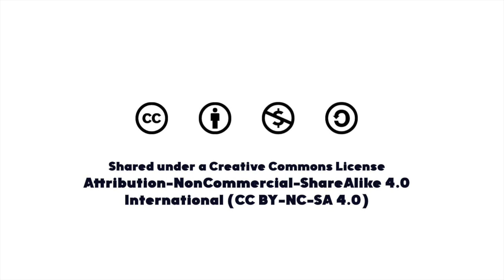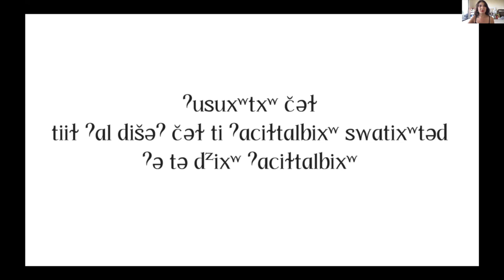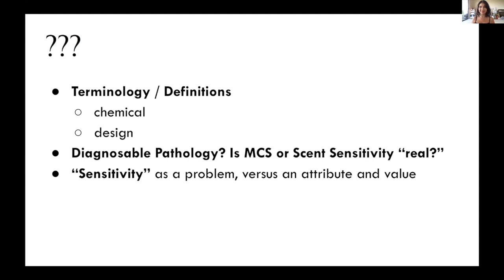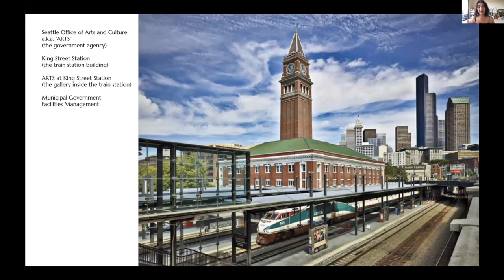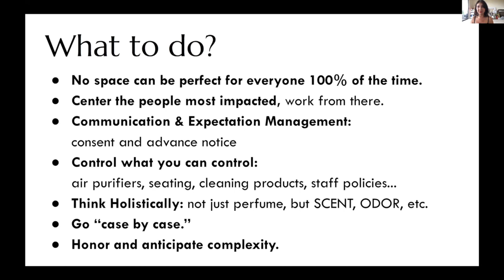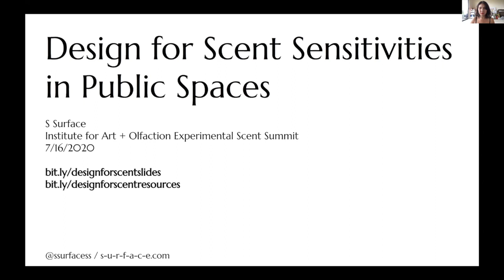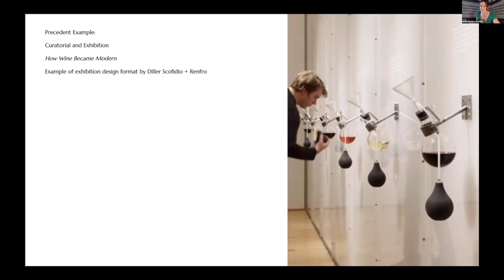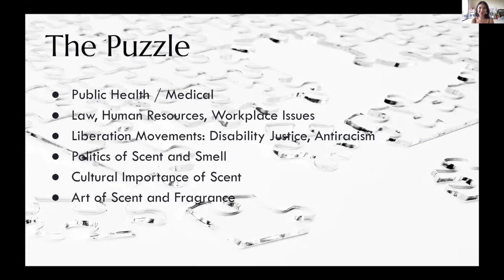S Surface: Design for Scent Sensitivities in Public Spaces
In this talk, S Surface (they, them) explores the complexities of working with scent in the public sphere. S is chemically injured, and fragrance can cause severe reactions such as nausea, bleeding and headaches. And yet, with a Shinto upbringing, the appreciation of scent/incense is important in S’s Japanese heritage.  Moreover, as a person of color, S has experienced discrimination based on assumptions about how “you people” smell (as have many fellow PoC). Negotiating these complexities, S has been developing the guidelines for their government workplace’s scent-free policy, while also running an art gallery where some individuals present fragrance as their art form. This talk will share their research into what’s worked and what hasn’t. While honoring scent as an art form, the talk will also solicit ideas and connections for how to prioritize disability justice.
S Surface is a Seattle-based urbanist, designer, educator, and curator. With the Seattle Office of Arts and Culture, Surface is the curatorial lead for ARTS at King Street Station, a gallery, performance space, and artist residency where communities of color can create and present their work. Surface was previously co-curator of The Alice, an artist-run gallery. At Design in Public, Surface was director of the Seattle Design Festival. Previously, Surface was an architectural associate at super-interesting!, and editor at Columbia University GSAPP’s Volume Architecture Journal. Before entering the architecture and curatorial fields, Surface designed packaging and created still-life and product photography for luxury fragrances. They earned the M.Arch from Yale School of Architecture and the BFA in Integrated Design from Parsons School of Design.